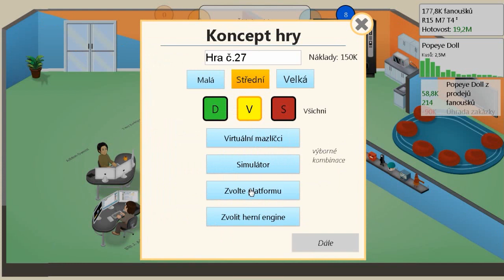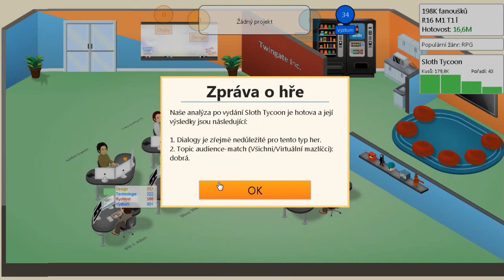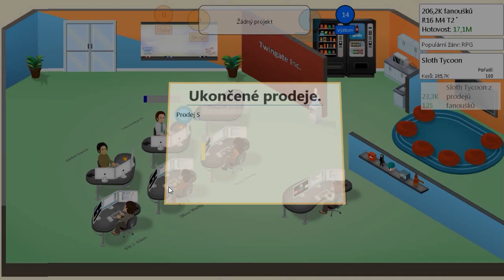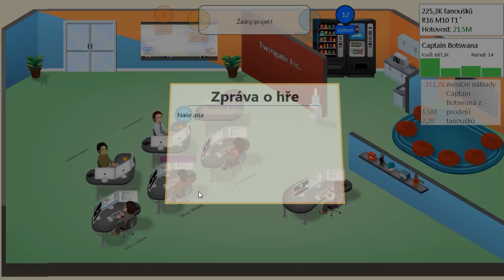Game Dev Tycoon - hezky česky - druhá série - #10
Pojďme se znovu podívat na lehce updatovaný Game Dev Tycoon.